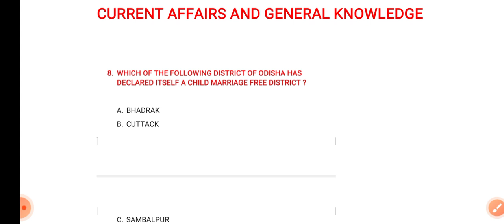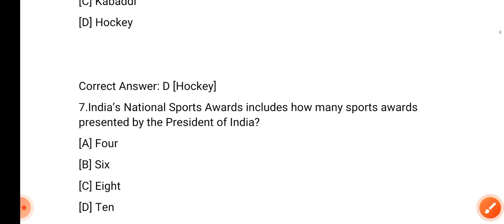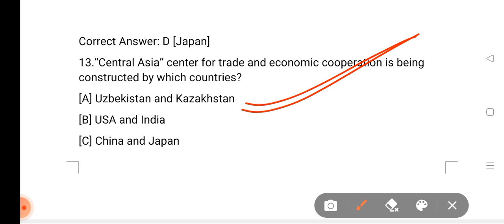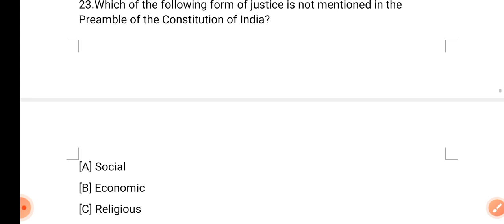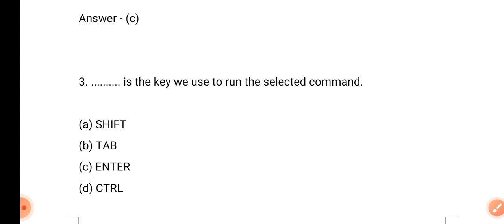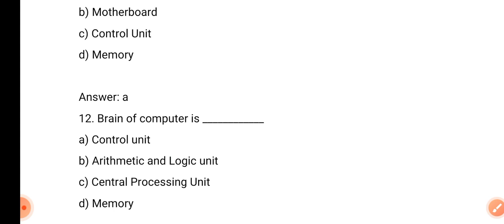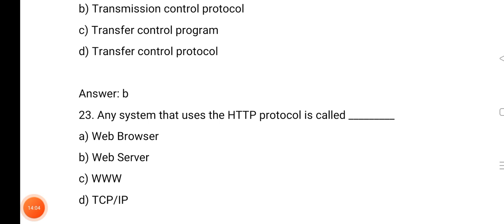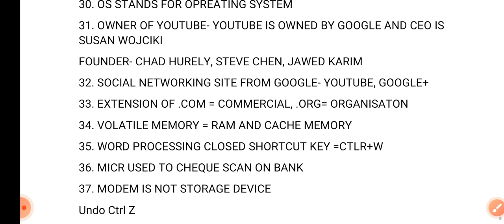👍CHT / IAT -2022 || MEMORY BASED QUESTION || COMPUTER + CA/GK || CBZ, SANSKRIT, TELUGU, PET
join tele gram for pdf